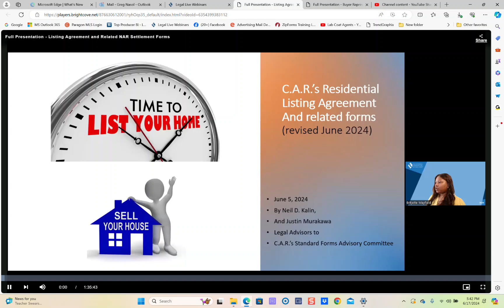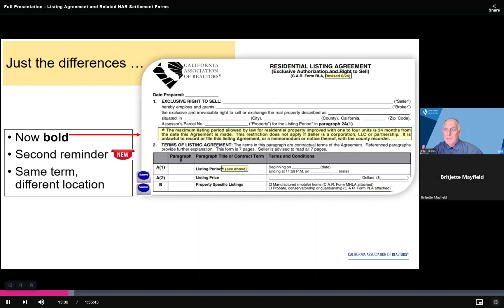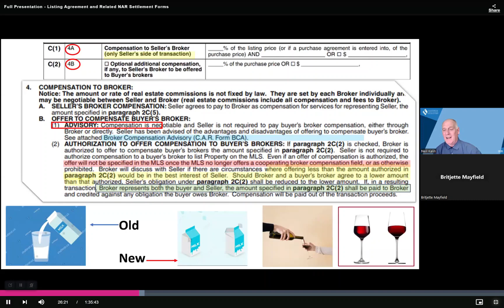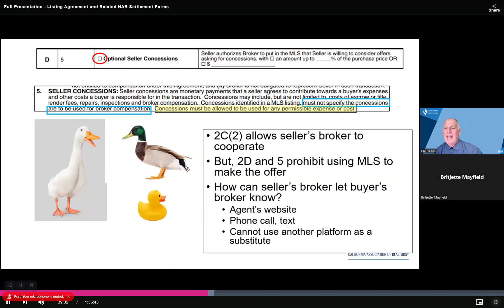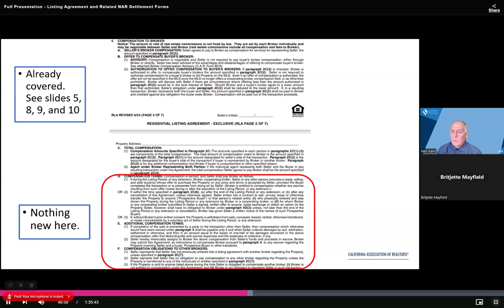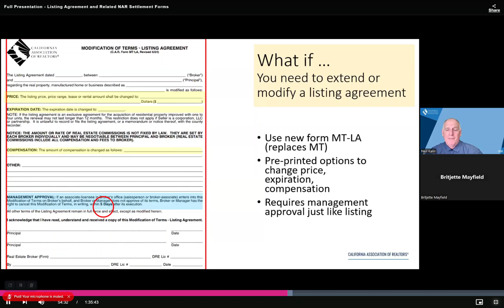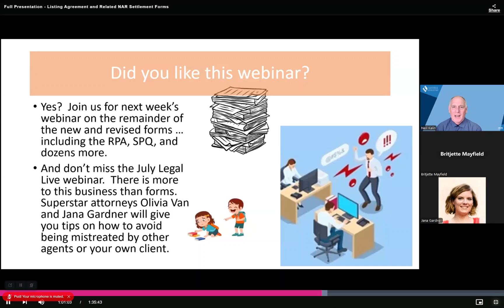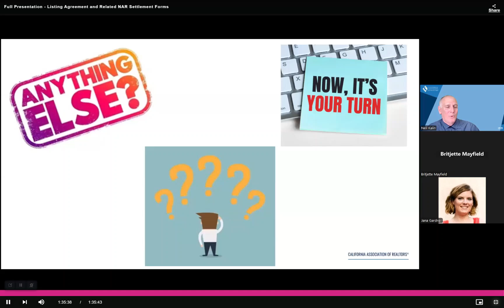Revised Listing Contract Forms Updated 2024 06 06